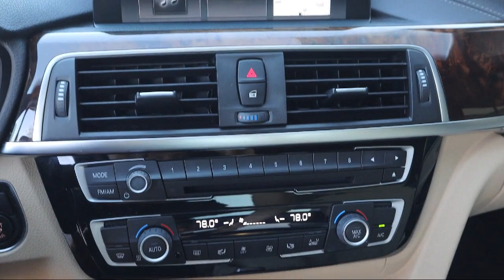2019 BMW 4 Series 430i St. Petersburg Tampa Clearwater Bradenton Palm Harbor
2019 BMW 4 Series 430i Stock Number: P411964 Vin:WBA4W3C53KAF93326.